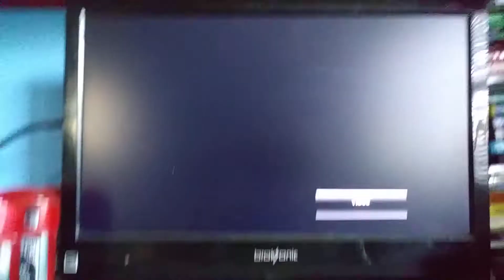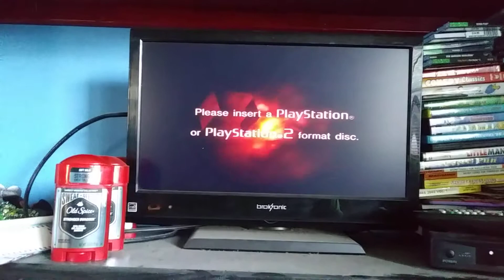Free Like Video #44 Subscribers Special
Spongebob Squarepants Gets Jump Scared By The PlayStation 2 Red Screen Of Death For The Third Time Subscribers Special Enjoy The Video Ladies and Gentlemen!